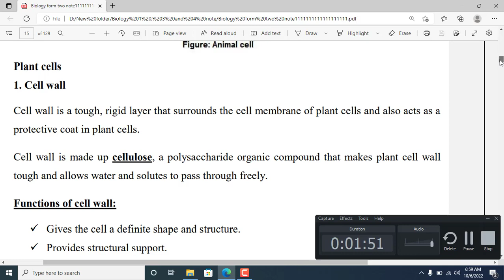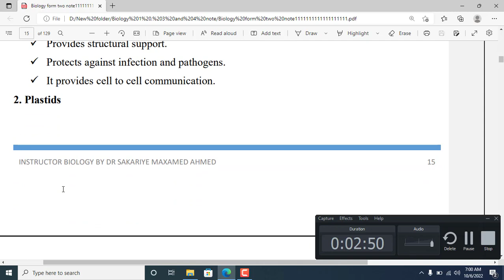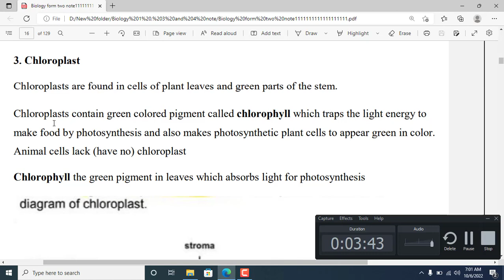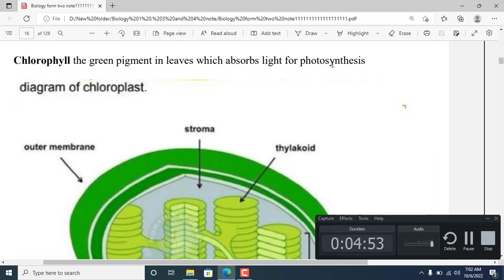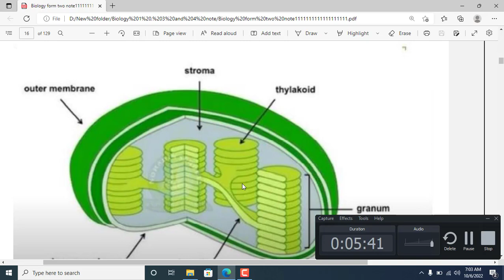Biology 2 ch 1 lesson plant cells